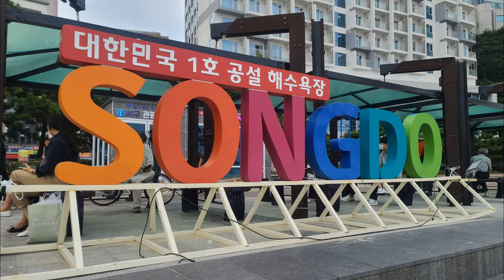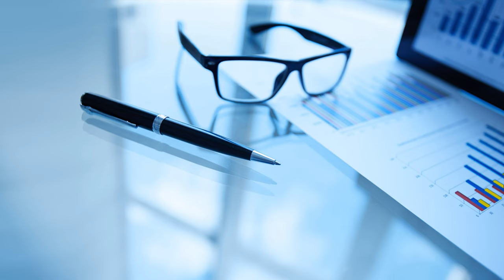4K🇰🇷 DRONE FOOTAGE 🏝⛱☀ 부산 송도해수욕장 스카이워크 송도구름다리 드론영상 항공뷰💥FLYING OVER SONGDO BEACH🏖 SKYWALK BUSAN KOREA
Experience the beauty from above with amazing 4K drone footage 🛬 See majestic structures and surrounding landscapes on an unforgettable aerial tour ☀✈️🌅

This drone video introduces the beautiful scenery of Songdo Beach, located in Amnam-dong, Seo-gu, Busan, Korea's first public beach and the first modern beach, which opened in July 1913.

A successful coastal maintenance project in the early 2000s created a wider, whiter sandy beach and created a water-friendly space, transforming the beach into a new type of beach. In 2013, to mark the 100th anniversary of the beach's opening, the marine diving platform was restored and Turtle Island was renovated. The Songdo district marine resort development project, which started in 2017, has established itself as a marine tourist attraction for all seasons by building tourism infrastructure such as Songdo Skywalk and Ocean Park. With the restoration of the marine cable car in 2017, Songdo Beach in Busan is emerging as an international marine tourism resort.

Songdo Skywalk, which opened in 2015, is a 365m long bridge leading to the sea. When passing through the tempered glass and magic grating sections built on the bridge, you can see the sea rippling through the floor, which is thrilling. While walking on the sea, you can see the spectacular scenery of the Songdo coast where numerous ships are anchored and the 100-year-old Songdo Beach at a glance, providing new attractions to visitors to Songdo Beach.